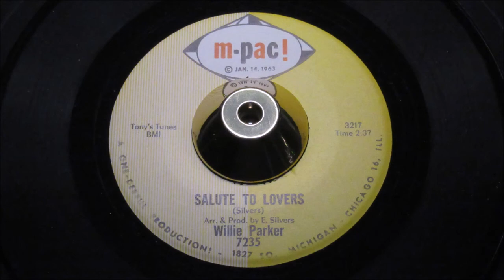Willie Parker - Salute To Lovers - M-PAC: 7235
Check out this thumping Chicago Northern Soul belter, that has slept for too long. Eddie Silver's horn relentless pump away in the background as Willie Parker's screaming vocal pleads for love. This is his rare one, no very sought after..
A Side
Title: Salute To Lovers
B Side
Title: Don't Hurt The One You Love
Year: 1967
City: chicago, il
Tracklisting
Written, Arranged & Produced By Eddie Silvers.

The PONDS
17 Melton Road
Waltham on the Wolds
Melton Mowbray
LE14 4AJ
UK

Telephone Orders